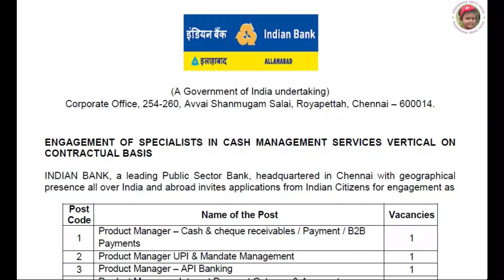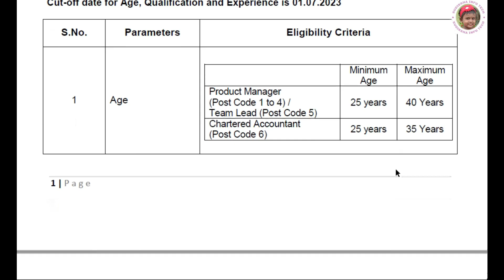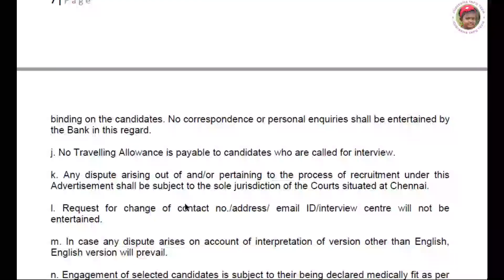Indian Bank Recruitment | வங்கி வேலைவாய்ப்பு | Recruitment of Cash Management Services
Founder
K.Sornalatha M.Tech

நன்றி வணக்கம் !!!

government jobs
government jobsin tamilnadu
Govt jobs
job vacancy
Tnstc Jobs
government permanent jobs
TNEB Recruitment

bank exam

ssc notification

tnpsc

railway board recuirment
railway recuirment